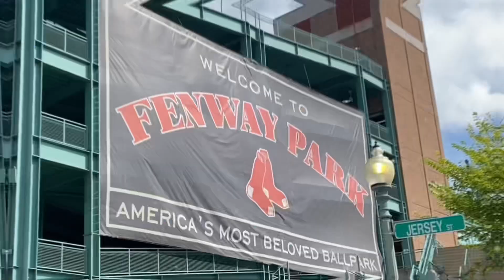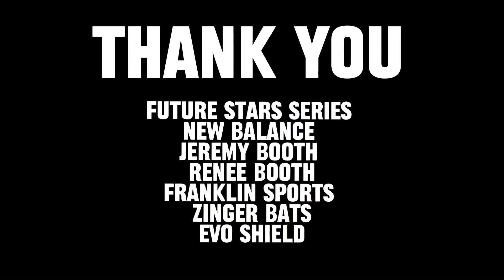Avery Bell - Future Stars Series Underclass Elite 2024 - #25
Avery Bell is from Houston, Texas and currently attending University of  Texas High School, Class of 2026.